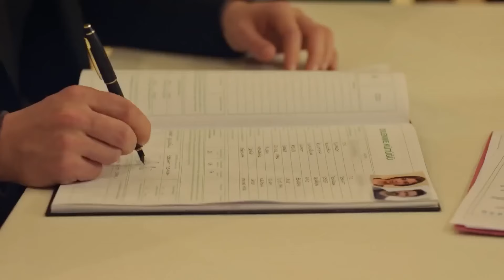La Culpa De Zumrut - El Fénix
La Culpa De Zumrut. LA VERDAD ES AMARGA

El Fénix - Zumruduanka (Doblado en Español )

ETIQUETA:
Producción: Pastel Film
Productor: YAŞAR İRVÜL, EFE İRVÜL
Director: SERHAN ŞAHİN